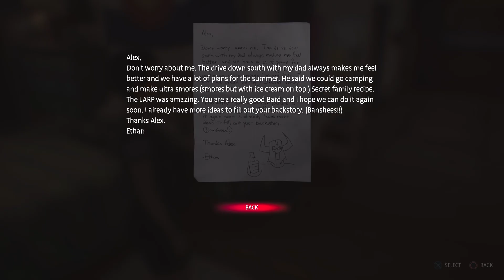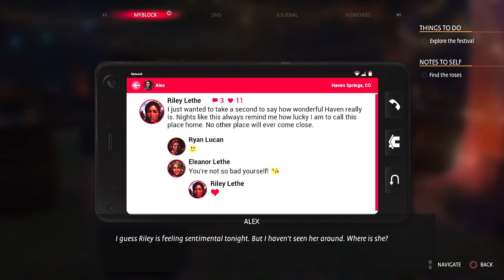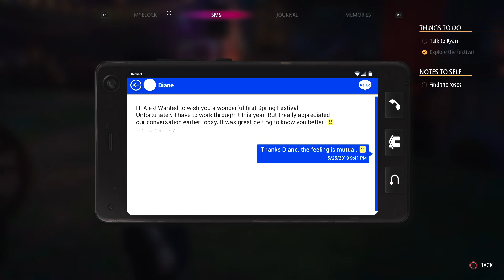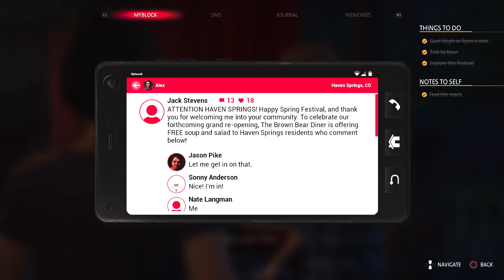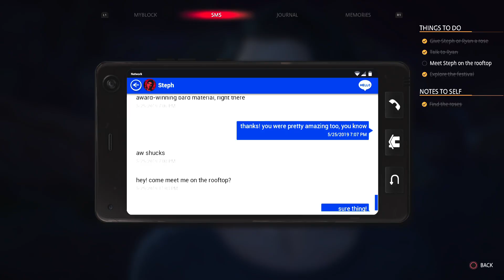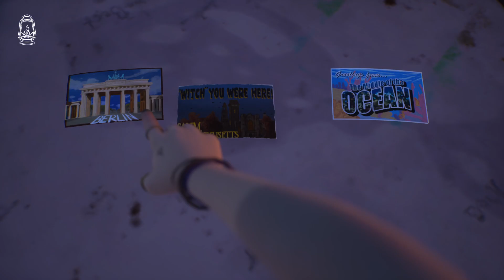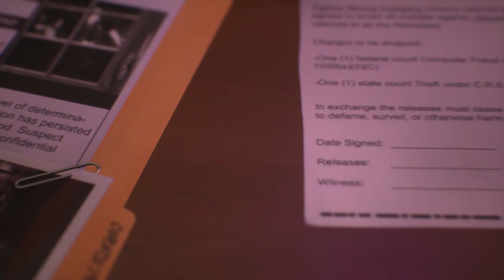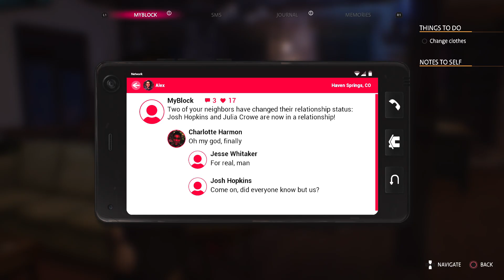LIFE IS STRANGE TRUE COLORS PLAYTHROUGH - Episode 4